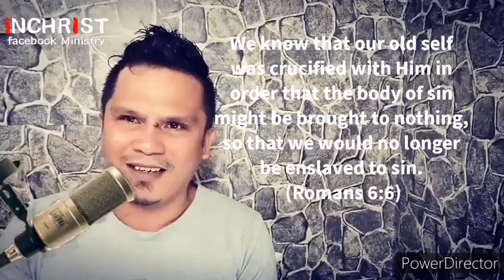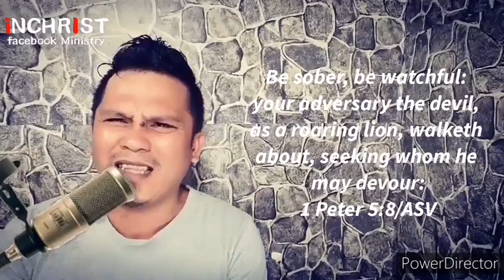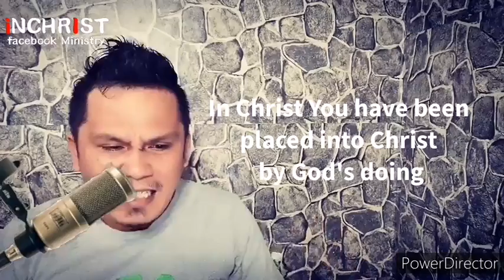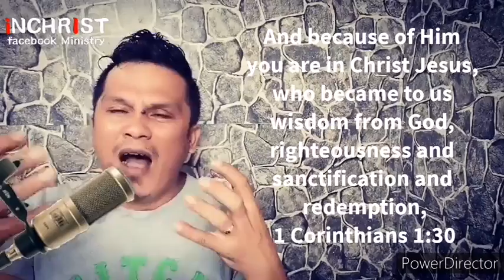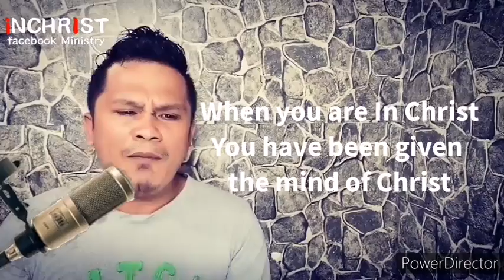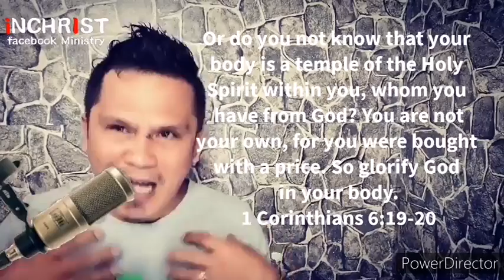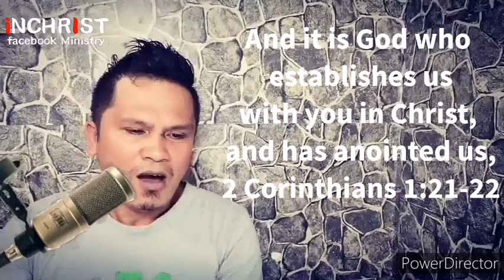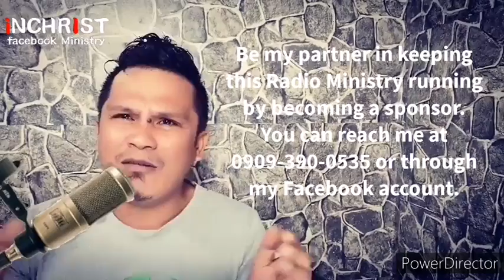In Christ You Are Secured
Know who you are and who's Christ in your life